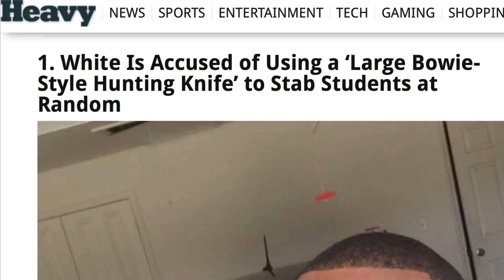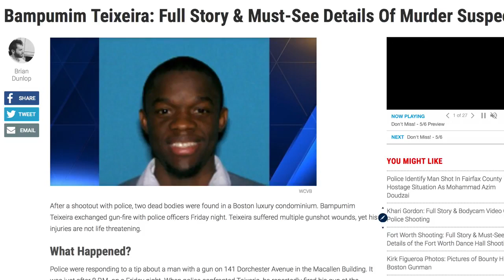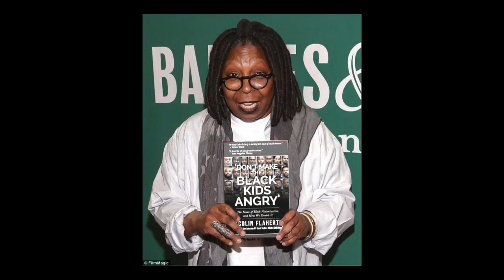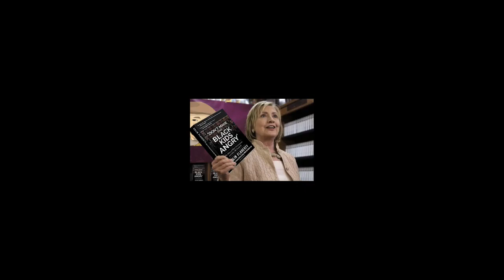Murder in Southie -- Two white doctors dead -- One black man holding the knife in Boston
TownHall: “Heroic.”

xxx